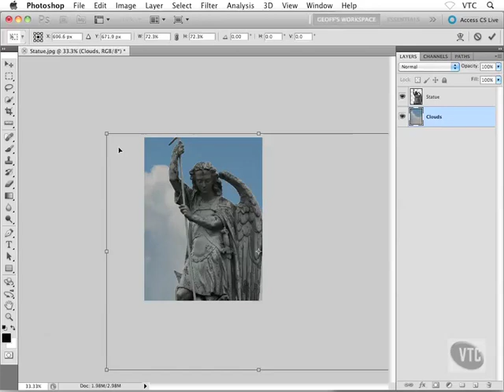0605 Moving and Resizing Layer Objects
My channel contains various types of tutorial (you can learn full Photoshop, Blender, Autocad, GIS,etc), tips and tricks, educational and many more useful videos.